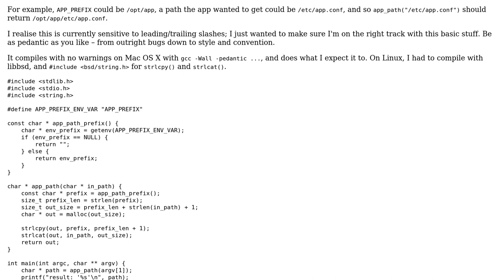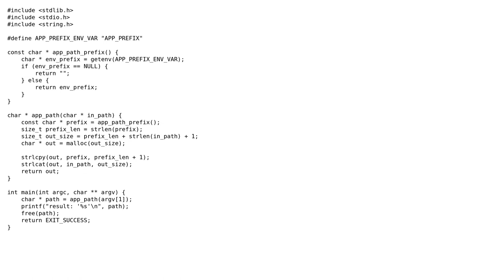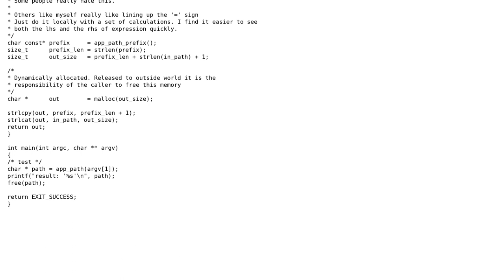C-string manipulation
With thanks & praise to God, and with thanks to the many people who have made this project possible! | Content (except music & images) licensed under CC BY-SA | Music | Images & others | With thanks to user Martin York user Jamal user Dan B and the Stack Exchange Network Trademarks are property of their respective owners. You are responsible for your own actions.